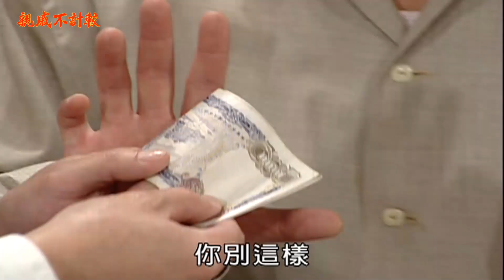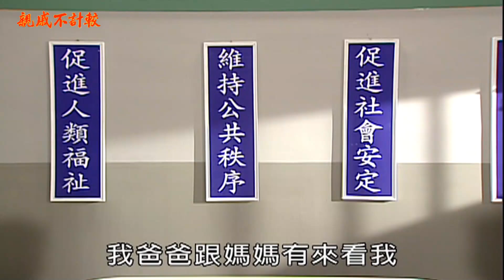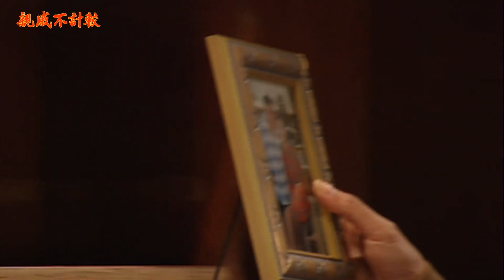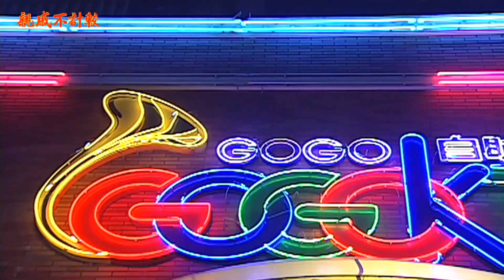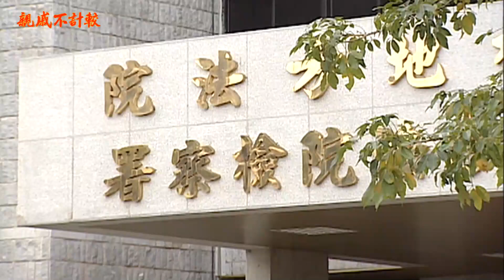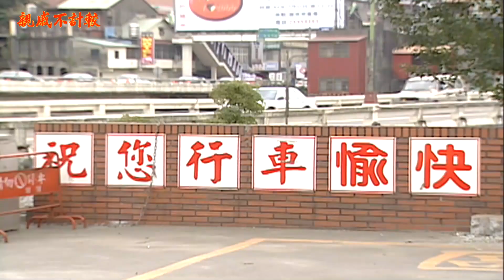親戚不計較 EP22